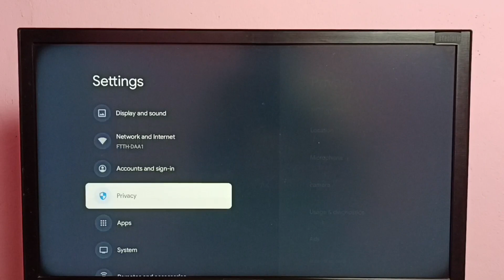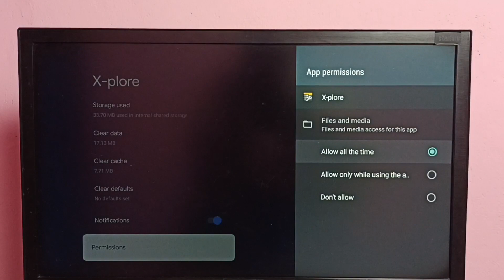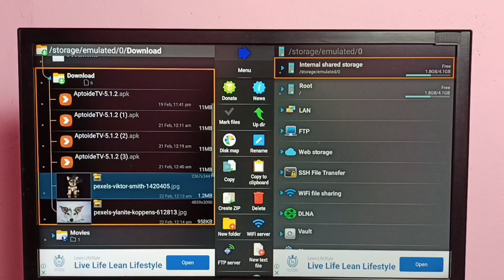Smart Google TV : How to Delete Files | Delete Video, Photo and any Files from any Smart Google TV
Google TV,
Android TV,
Android 12,
Smart TV,
delete file,
delete video,
delete photo,
delete image,
remove file,
TV,
streaming,
streaming platform,
How to,